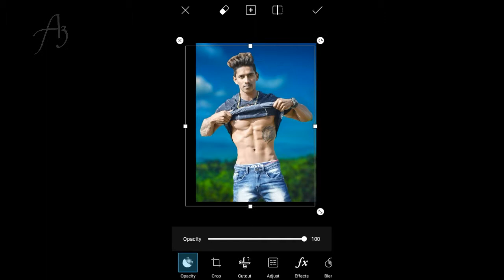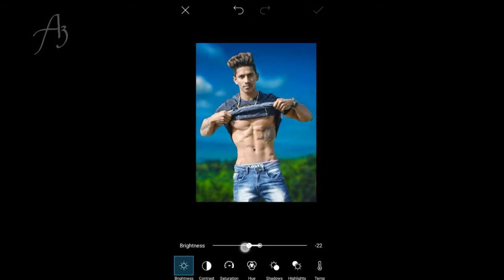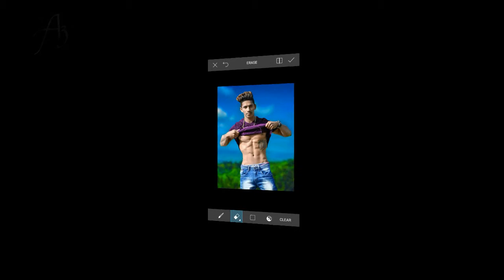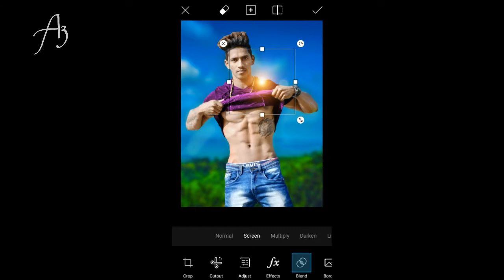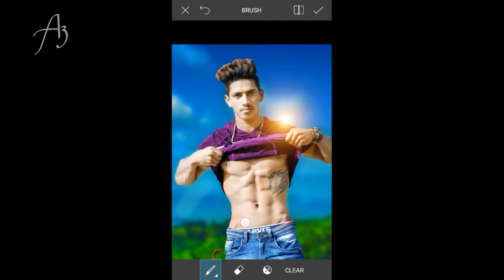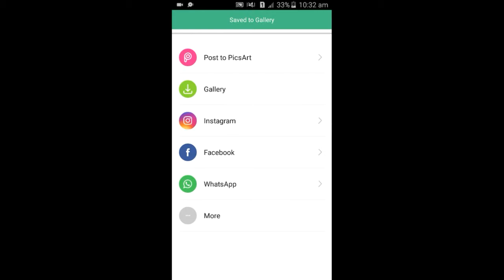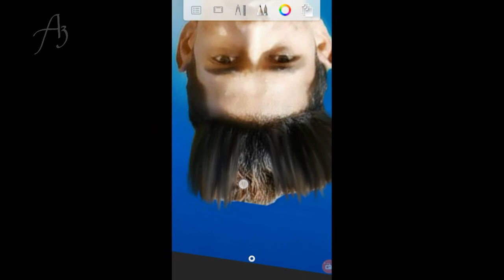Picsart background change_boy showing six pack_face glow+hair edit by autodesk book in hindi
Hi friends,
welcome to my chhanel.
Learn picsart editing step by step with a3 pic editing.

agar aap bhi picsart se editing sikhna chahte ho to hamare chhanel ki sari videos dekhiye. agar koi bhi problem ho to niche comment me jarror bataye.

These are the which I used for editing.(ye vo aap jo mai editing ke liye use karta hu)